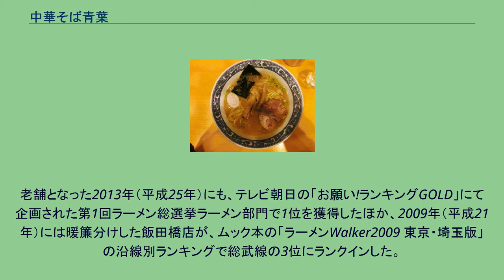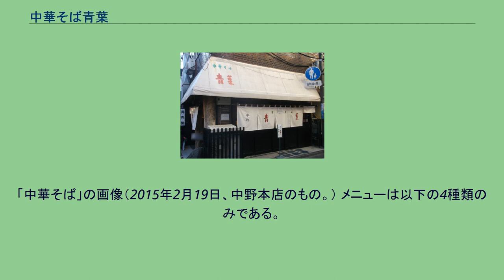中華そば青葉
「中華そば　青葉」中野本店 中華そば青葉 （ちゅうかそばあおば） は、1996年(平成8年)に創業した、東京都中野区中野に本店を構えるラーメンおよびつけ麺のチェーン店である。
青葉系ラーメンの火付け役でもある。
1996年（平成8年）創業。
魚系（かつお節、さば節、煮干し）和風スープと、動物系（豚骨、トリガラ）スープから脂を分離したものをあわせた醤油味のスープを使用したラーメンを提供している。
1996年（平成8年）の創業後は勢力を伸ばし、中野周辺の山の手地区を中心に暖簾分けを進め、首都圏で19ヶ所の支店を構えるまでに成長した。
さらに、その存在は顧客のみならず、多くのラーメン店に大きな影響を与え、数多くの「青葉インスパイア系」ラーメン店が登場した。
老舗となった2013年（平成25年）にも、テレビ朝日の「お願い!ランキングGOLD」にて企画された第1回ラーメン総選挙ラーメン部門で1位を獲得したほか、2009年（平成21年）には暖簾分けした飯田橋店が、ムック本の「ラーメンWalker2009 東京・埼玉版」の沿線別ランキングで総武線の3位にランクインした。
2014年（平成26年）には「ミシュランガイド東京2015」の「ビブグルマン部門」に掲載された。
東京ラーメンと九州ラーメンをブレンドした「ダブルスープ」を使用することで独特な味を実現している。
東京ラーメンの淡泊だが風味の強い和風だしと、九州ラーメンのニオイや脂が強すぎるが濃厚なコクのあるスープ、それぞれの長所を引き立てるため、九州ラーメンのトンコツ、鶏ガラなどの動物系スープから脂を取り除き、東京ラーメンの濃い、かつお節、さば節、煮干しといった魚系の和風スープを合わせている。
また、トンコツ、鶏ガラを多く使用するため、一般のラーメンの約3倍のゼラチン質が含まれ、脂分や塩分を控えながらも濃厚な味わいのもととなっている。
塩分は、一般のラーメンの約3分の2しか含まれていないとされる。
うどんと中華麺の良さを合わせるために自主開発しており、小麦の風味を活かすために作りたてのものを使用している。
「中華そば」の画像（2015年2月19日、中野本店のもの。） メニューは以下の4種類のみである。
サンヨー食品から、コラボカップ麺が何度か製品化されている。